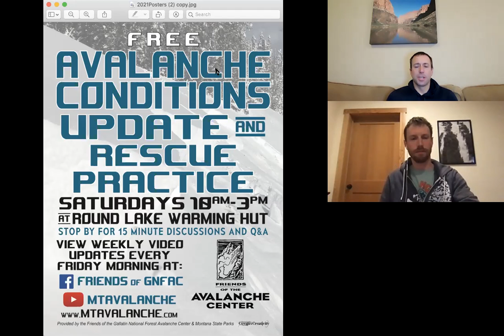Morning Forecaster Chat - 27 November 2020